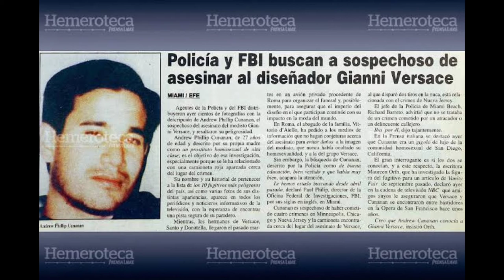LOOK BACK THE VERSACE CASE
BOBONTUGAN